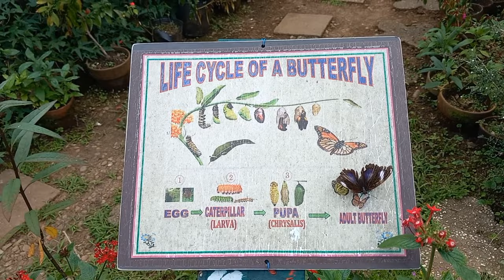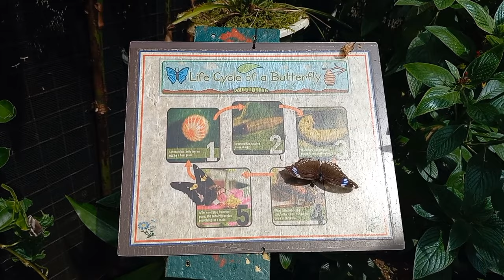ENJOYED CHASING BUTTERFLIES AT CAMP JOHN HAY BUTTERFLY SANCTUARY